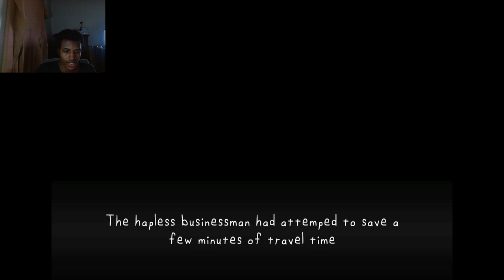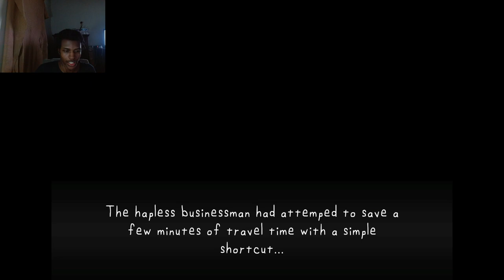Ghosts stole my car keys and locked them in a coffin - The Fairview Files